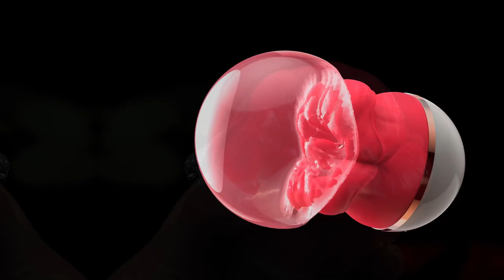BOBOTONGUE - big mouth Rose Toy Vibrator for Women,Tongue Licking Suction Stimulator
【2 in 1 Sucking & Licking Dual Pleasure】As the survey found, sucking and tongue licking toys are the best sex toys to stimulate women's sensitive points, and can help women quickly reach unimaginable orgasms! KVEVU powerful clitoris vibrator combines these two functions into one, bringing you double stimulation. The Suction or tongue vibrator surrounds sweets spots, making it feel like someone licking and blowing on clit, give you a realistic oral sex experience.
【3 Sucking and 5 Tongue Licking Vibrating Modes】This powerful vibrator features 3 sucking and 5 licking modes for different intensities of sexual stimulation. You can start off low for foreplay and then turn up the power when you’re ready to reach orgasm. Stimulating your clitoris like real oral sex for mind-blowing pleasure even more than real sex feeling.
【How to use it ?】Be sure to read this instruction carefully and fully charge it before using it to make sure it will work. Long press the on button for three seconds to directly open the sucking and tongue licking mode, and then short press the on button to switch between sucking and tongue licking mode, the first three modes are all variations on sucking, the last five modes are all variations on tongue licking and vibration rhythm, when you want to end long press for three seconds to close.
【High Quality Liquid Silicone】Made of the highest-standard healthy silicone, which can directly contact the female vagina. It is odorless, safe,skin-friendly and velvety smooth for an enjoyable body-safe sex journey.
【Waterproof & USB Magnetic Rechargeable】 - The clitoral vibrator has a waterproof design that allows you to explore the fun out of your bedroom to enjoy your pleasurable moments while taking bath or relaxing in the tub. Fits various USB charging devices, and can be provided about 60 minutes of pure pleasure after a full charge.
【DISCREET PACKAGE, PORTABLE SIZE AND DEVOTED SERVICE】The vibrator will comes in discreet package. This adult sex toy is in palm size sothis rose toy can fit in a purse, shoulder bag or overnight case.